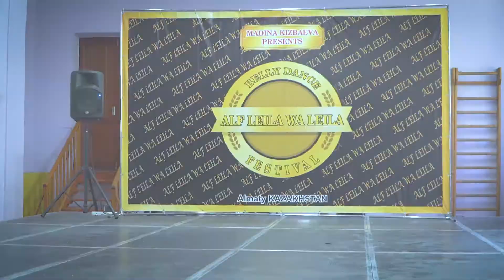Хасен Аида shaaby “KARTA»